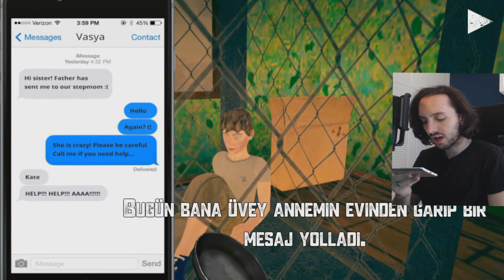ÜVEY ANNEMİN EVİNE GİRİYORUM! (BAN YİYEN OYUN) | ÜVEY ANNE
Merhaba ben Apotext bugün granny benzeri bir oyun oynuyoruz. Oyun kardeşimizin kaldığı bir eve girmeye çalışıyoruz ve görevimiz. Üvey annemize yakalanmadan kardeşimizi kurtarmak. Umarım videoyu beğenirsiniz komik ve eğlenceli bir video oldu.